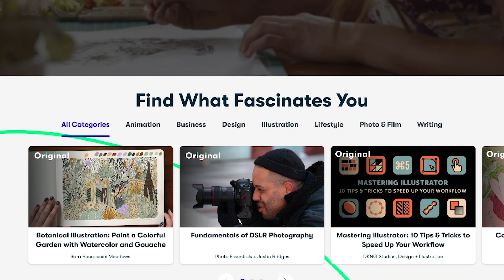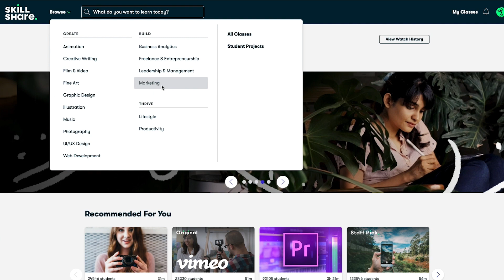Juego al WHISPER CHALLENGE con Invitada de lujo!!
Las primeras 1000 personas que utilicen el enlace obtendrán un 1 mes de prueba gratuita de la membresía premium de Skillshare

Que les pareció el juego? Lo incorporamos para hacer con más invitados?
dejen en comentarios que frases les gustaría que usáramos en el próximo whisper challenge!!

Gracias x subscribirse a mi canal y recuerden activar la campanita!!!  ❤️